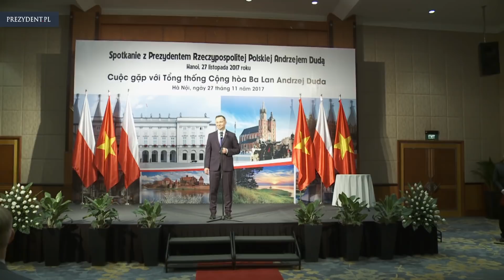Prezydent: Jesteście ambasadorami Polski w Wietnamie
Prezydent Andrzej Duda z Małżonką Agatą Kornhauser-Dudą od spotkania z wietnamskimi absolwentami polskich uczelni rozpoczął w poniedziałek czterodniową wizytę oficjalną w Wietnamie. - Jestem tu, żeby pogłębiać relacje - mówił w Hanoi Andrzej Duda.